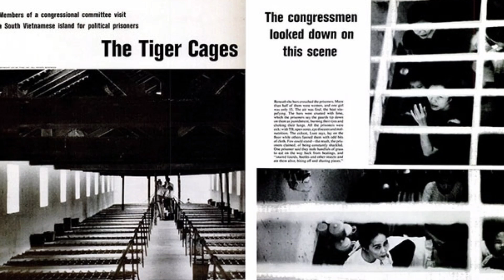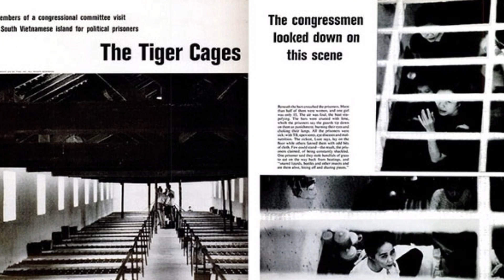Nỗi Khiếp Sợ Của Lính Mỹ - Ngụy Về Thủ Lĩnh Báo Đen - Đội Trưởng Biệt Động Thành Quảng Nam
Kể những câu chuyện về Nỗi Khiếp Sợ Của Lính Mỹ - Ngụy Về Thủ Lĩnh Báo Đen - Đội Trưởng Biệt Động Thành Quảng Nam - Đinh Văn Lời.